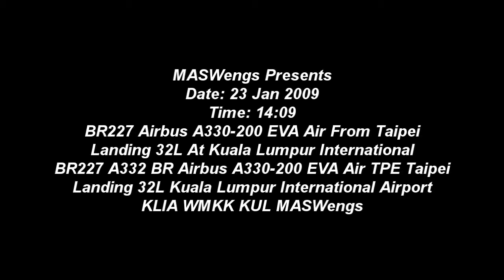BR227 Airbus A330-200 EVA Air From Taipei Landing 32L At Kuala Lumpur International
MASWengs Presents
Date: 23 Jan 2009
Time: 14:09